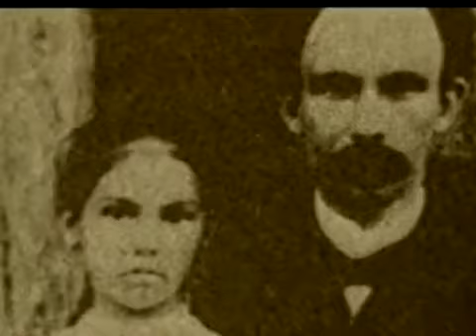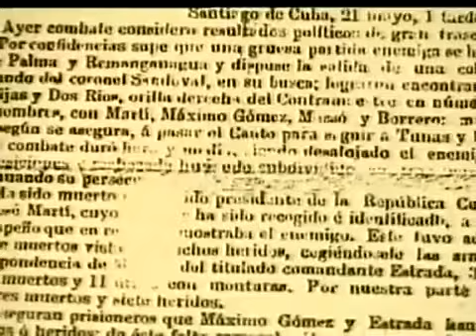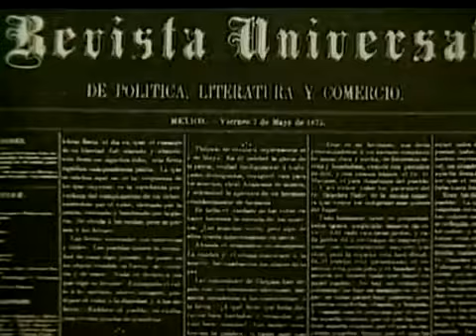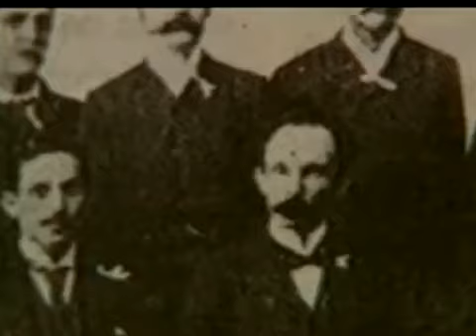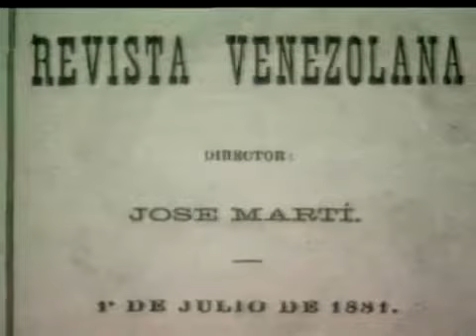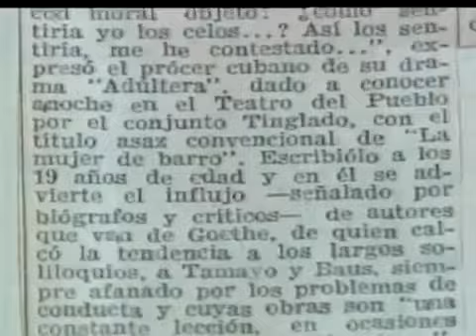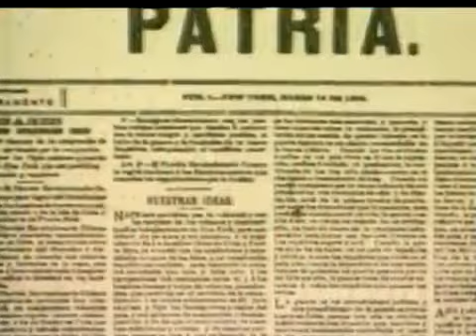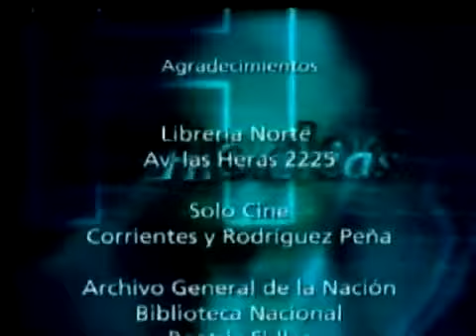Biografía de José Martí - El Gran Escritor y Luchador Cubano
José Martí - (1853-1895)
Patriota y escritor cubano, apóstol de la independencia de Cuba, última colonia española
en América. El hecho de haber muerto en la batalla lo transformó en el mártir de las
aspiraciones cubanas a la independencia.
Nació en el seno de una modesta familia española en la Habana, el 28 de enero de 1853,
donde recibió su educación primaria. Fue discípulo de Mendive y de Luz y Caballero. A
los 16 años por sus ideas revolucionarias fue condenado a seis años de prisión. Con la
salud quebrantada, fue indultado y confinado en la isla de Pinos. Deportado a España en
1871, publicó El presidio político en Cuba, el primero de muchos folletos que abogaban
por la independencia cubana de España y La República Española ante la Revolución
Cubana. Terminó su educación en la Universidad de Zaragoza; donde en 1874 se licenció
en Derecho y Filosofía y Letras. Años más tarde, vivió su destierro en Francia, en 1875
se trasladó a México donde se casó con Carmen Zayas Bazán, y en 1877 fue a
Guatemala, donde enseñó por un tiempo en la Universidad Nacional.
Volvió a Cuba en 1878 pero fue desterrado nuevamente en 1879 por sus continuas
actividades revolucionarias.
Se trasladó a EE.UU. donde vivió entre 1881 y 1895 en Nueva York, ejerció el
periodismo y fundó en 1892 el Partido Revolucionario Cubano, del que fue elegido
delegado para la organización de la lucha independentista. Fue ese año cuando fundó su
diario, "Patria".
En 1895 en la isla de Santo Domingo redactó el Manifiesto de Montecristi, en el que
predicó la guerra sin odio, y que firmó con Máximo General Gómez y Baez, el héroe de la
independencia cubana. Desembarcó con éste en Playitas, en el este de Cuba, donde
murió un mes más tarde, el 19 de mayo de 1895, durante una escaramuza con tropas
españoles en Dos Ríos.
Como escritor Martí fue un precursor del modernismo iberoamericano. Sus escrituras
incluyen numerosos poemas, "Ismaelillo" (1882), "Versos sencillos" (1891) y "Versos
libres" (1892), la novela "Amistad funesta" (1885) y ensayos.
En 1889 fundó y dirigió la revista para niños "La edad de oro" donde publicó un texto
sobre San Martín.
Se destacó por su estilo fluido, simple y su vívidas imágenes personales. Sus Obras
Completas, formadas por 73 volúmenes, se publicaron desde 1936 a 1953.
Recopilación Guillermo Guccione (Escritor y Poeta)

Facebook: Guillermo Guccione Ok ( Escritor y Poeta )
Youtube: Escritores y Poetas Del Mundo
Facebook: Poeta Guillermo Guccione Ok
Youtube: Poeta Guillermo Guccione Ok